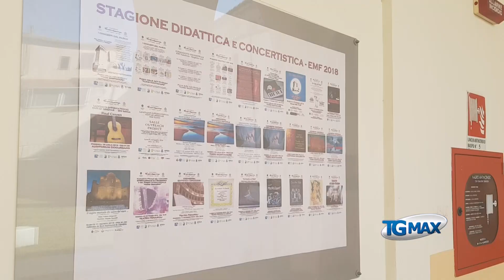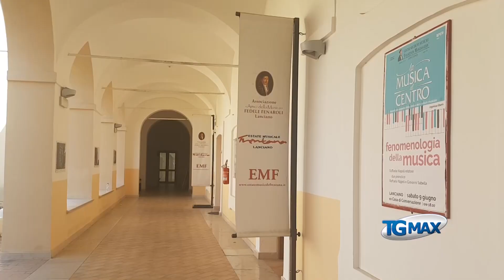Lanciano: i concerti dell'EMF tornano in Piazza d'armi alle Torri Montanare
Lanciano: i concerti dell'EMF tornano in Piazza d'armi alle Torri Montanare. Debutto domenica 22 luglio con l'orchestra sinfonica giovanile diretta da Paolo Angelucci, solista Michele Di Toro al piano.